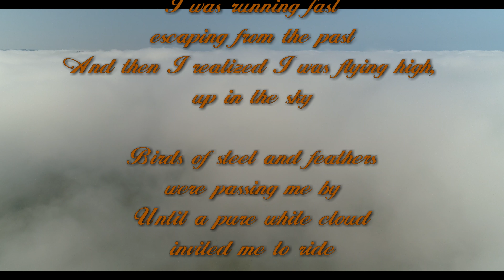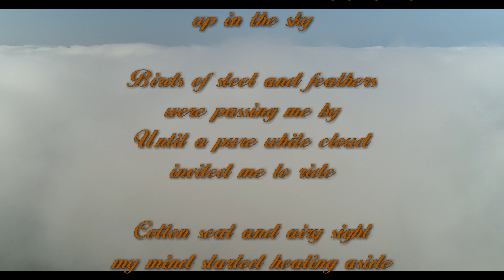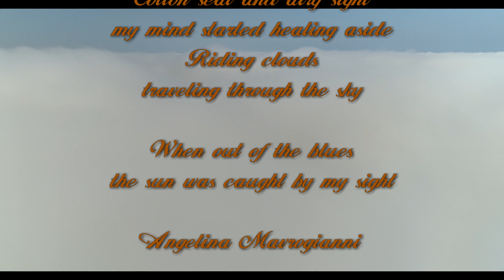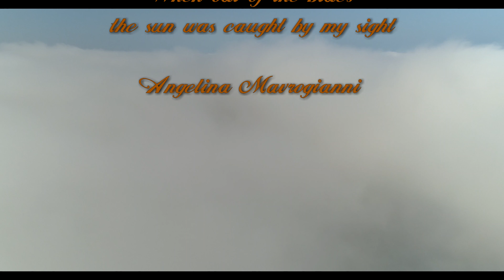Cloud Riding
Riding the morning clouds of South East Kentucky